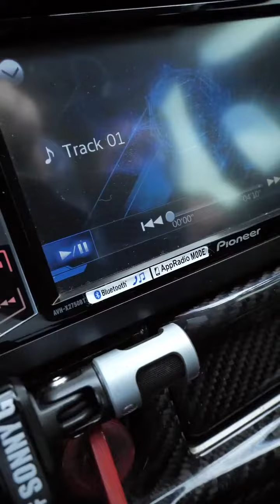CAR ASMR 2001 Nissan GTR R34 V spec II